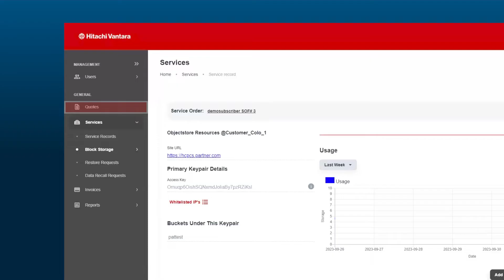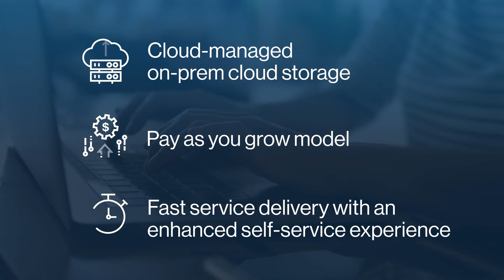Hitachi Vantara | Storage as a Service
Custom-built by Autodemo, the explainer and demo video leader.